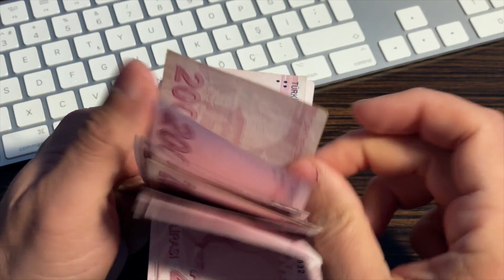টাকারে তুই সময় মত আইলি না।